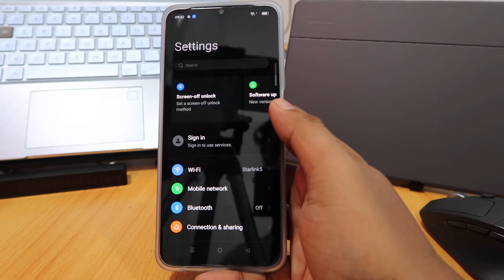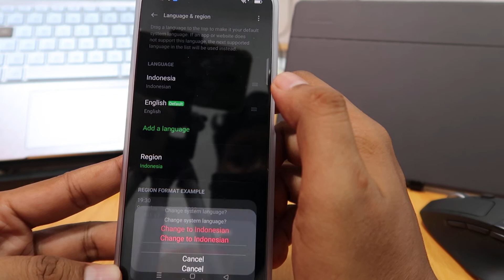Cara Mengubah Bahasa Hp Oppo A57 4G